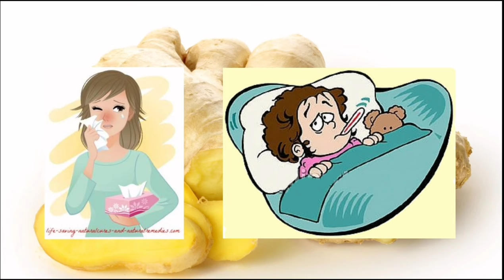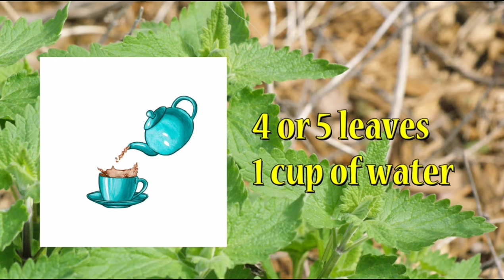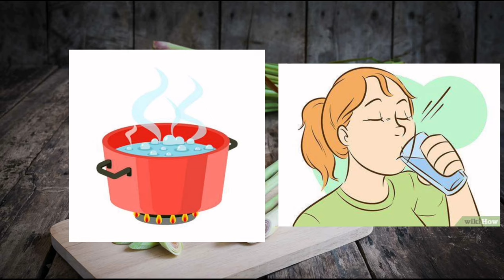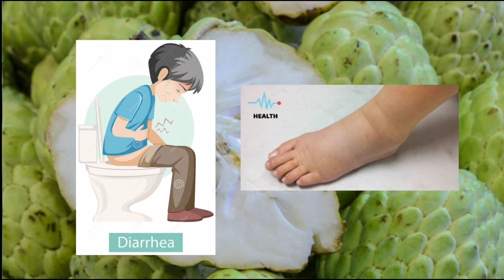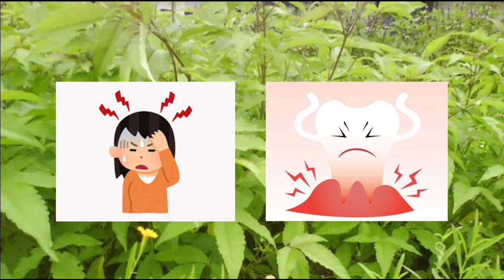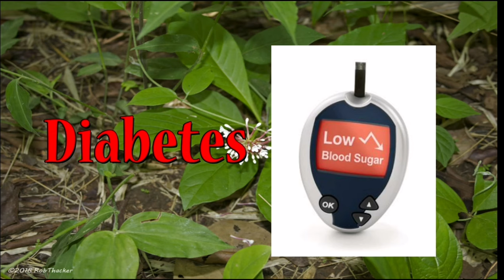MGA HALAMANG GAMOT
Bawang
Honey
Luya
Oregano
Catnip
Ginseng
Tanglad
Bayabas
Kalamansi
Guyabano
Lagundi
Sambong
Ampalaya
Serpentina

Facts Files Figures ten thousand videos on Top 10 lists, Origins, Biographies, Tips, How To’s, Reviews, Commentary and more on Pop Culture, Celebrity, Movies, Music, TV, Film, Video Games, Politics, News, Comics, Superheroes. Your trusted authority on ranking Pop Culture